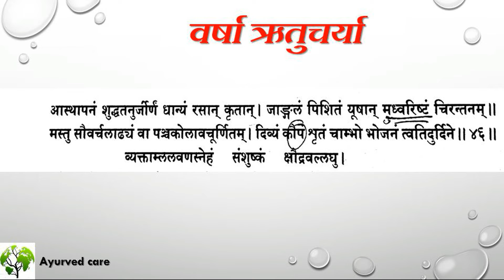बारिश में ऐसे करे खुद की रक्षा | how to take care yourself in monsoon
बारिश का मौसम आ रहा है,  इस मौसम में हमारे महान आयुर्वेदिक आचार्योंने किन बातों से परहेज और किन चीजों को खाना पीना चाहिए इसका वर्णन अपने आयुर्वेद के ग्रंथों में दिया है, आईये जानते हैं